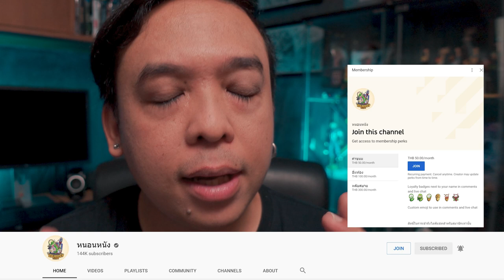รีวิวหนัง Oxygen [สปอย ] [ หนอนหนังติดเรท ]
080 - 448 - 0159